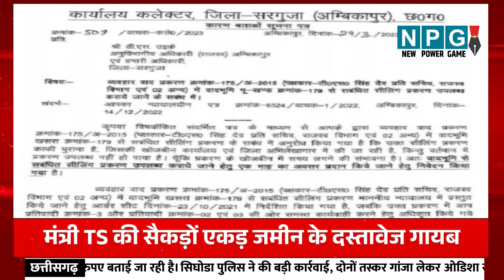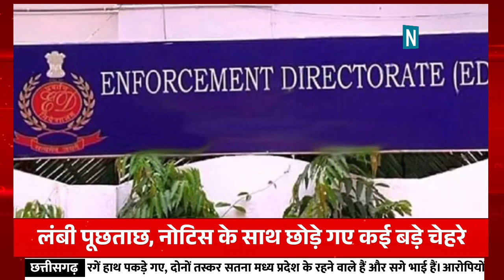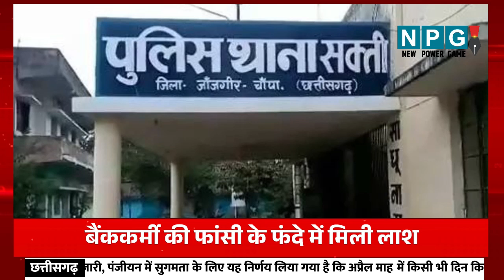छत्तीसगढ़ की की तमाम बड़ी खबर देखें फटाफट अंदाज में | 31 March 2023 | CG News | NPG News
31 March 2023: Chhattisgarh ki pramukh khabaren dekhen phataphat andaj mein...

Video बुलेटिन: राहुल की तुलना महात्मा गांधी से, मुर्रा के नीचे गांजा, कई जिलों में जोरदार बारिश, हॉस्टल में जुआ सहित प्रदेश की तमाम बड़ी खबर देखें फटाफट अंदाज में...

NPG News: Latest News | Chhattisgarh News Live Updates | Breaking News

NPG News is India's best Chhattisgarh News Channel. NPG News channel covers the latest news in politics, entertainment, business and sports.